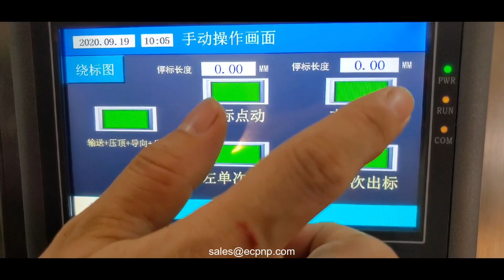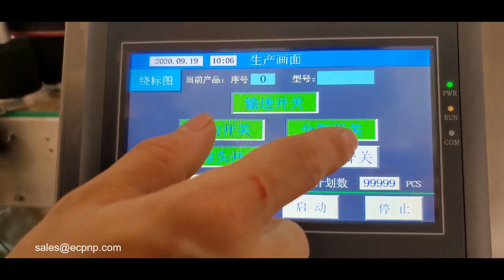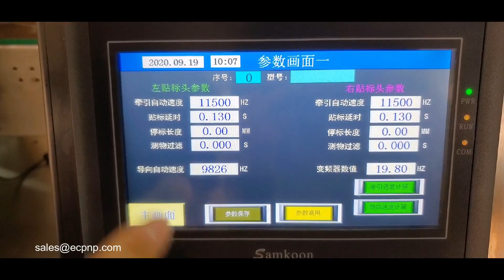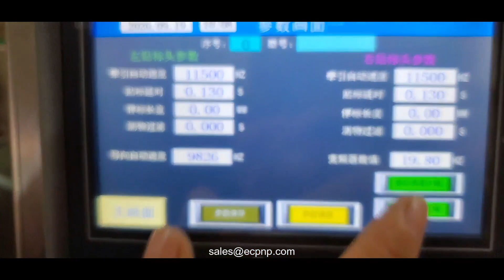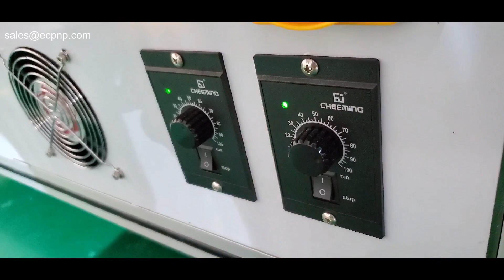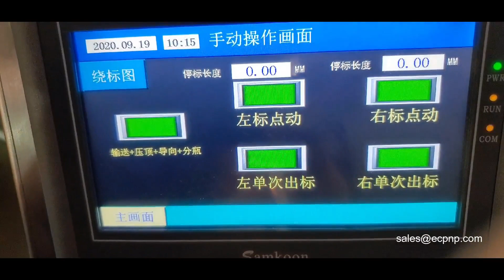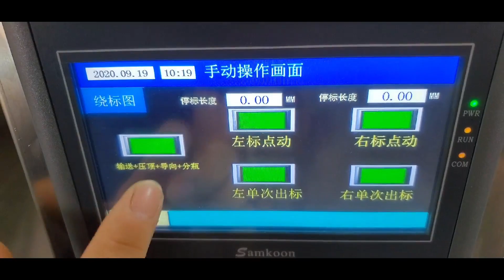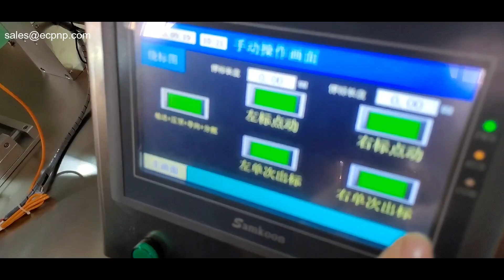How to use Automatic Labeling Machine Labeler Teaching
Automatic Labeling Machine Teaching
Wechat:  Ivan168268